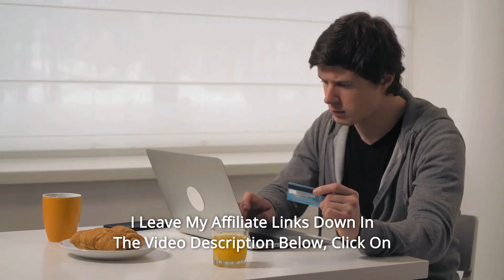Nostalgia PC25RW 2.5 Oz Popcorn & Concession Cart Review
Check Amazon's latest price (These things might go on Sale)

Every party will be a hit with this Nostalgia popcorn maker and cart! A big 2.5-ounce stainless steel kettle with an integrated stirring system that can pop up to 10 cups of popcorn each batch is included. The tilt door allows for simple serving access, and the vented windows and lighted inside allow you to watch the popcorn pop so you know when to empty the kettle. It comes with an oil measuring spoon and a kernel measuring cup to ensure consistently excellent popped popcorn. At home, popcorn has never tasted so amazing.

Number 1. Distinctive Spin ON ANTIQUE POPCORN CARTS: The ornamental wheels assist give this cart a unique take on antique popcorn carts from the early 1800s.

Number 2. NOSTALGIA POPCORN KITS: Compatible with all Nostalgia Popcorn Kits, including the Theater Hot Air & Kettle Kit, Reusable Popcorn Bowls, and the Pre-Measured Coconut Oil Popcorn Kit.

Number 3. 2.5-OZ. KETTLE: This stainless steel kettle holds 2.5 ounces of popcorn kernels and has a built-in kernel stirring system as well as a dual-hinged lid for easy emptying.

Number 4. Inside LIGHTING: The interior lighting produces a lively and pleasant room environment while allowing you to see your popcorn pop.

Number 5. TILT SERVING DOOR: Scooping and serving popcorn has never been easier thanks to the tilt door.

Number 6. USE THE SEE-THROUGH STORAGE COMPARTMENT AT THE BASE OF THE UNIT TO STORE POPCORN KERNELS, OILS, SEASONINGS, CANDY, OR OTHER SERVING ACCESSORIES.

Number 7. EASY MOBILITY: The cart can be carried wherever it's needed thanks to its 13-inch spoked wheels and simple pull handle.

Number 8. THE TOP CAN BE USED AS A COUNTERTOP UNIT: The top is readily removable, allowing it to be used as a countertop unit.

Number 9. TEMPERED SAFETY GLASS: To keep you and your family safe, glass windows are engineered to resist breakage while also being scratch and heat resistant.

Number 10. A popcorn scoop, a kernel measuring cup, and an oil measuring spoon are all included.

Searches related to Nostalgia PC25RW 2.5 Oz Popcorn & Concession Cart Review

Nostalgia PC25RW 2.5 Oz Popcorn & Concession Cart
Nostalgia PC25RW
Nostalgia PC25RW Review
Nostalgia 2.5 Oz Popcorn & Concession Cart
Nostalgia 2.5 Oz Popcorn Cart
Nostalgia Popcorn Cart
Nostalgia Popcorn Cart Review
Nostalgia Concession Cart
Nostalgia Popcorn Concession Cart
2.5 Oz Popcorn Cart